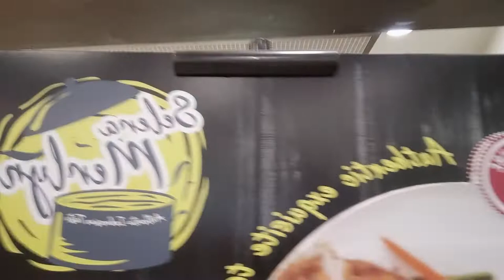Masakan Otentik Indonesia di Sg